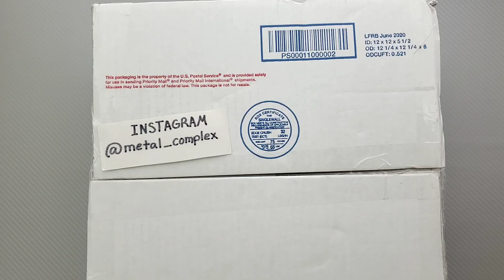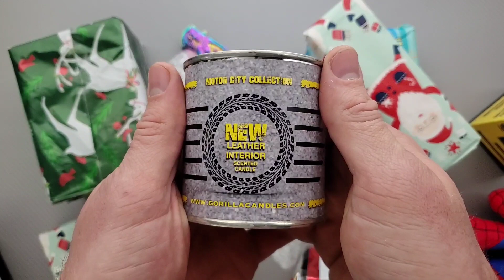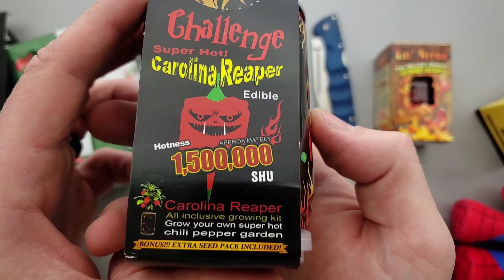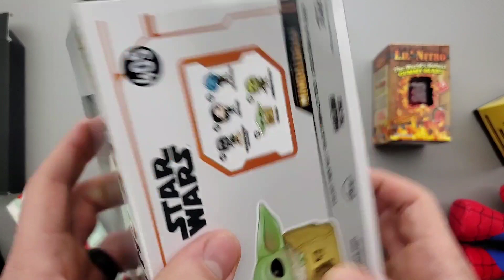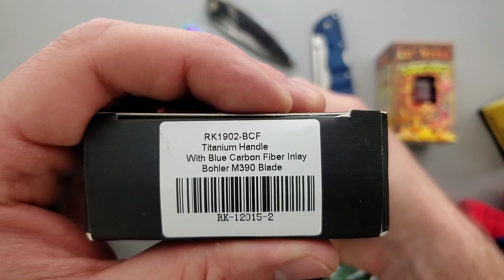Unboxing Some INCREDIBLE and Very Generous Gifts! Positive Vibes!